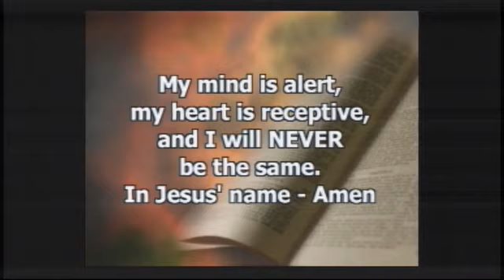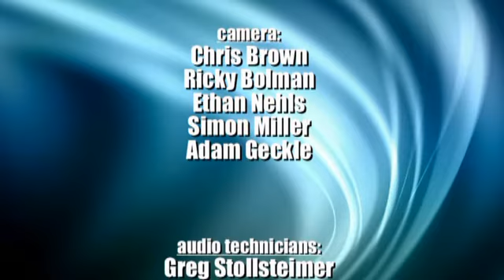Who gets the leftovers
Open up your bibles and follow along as Rev. James Fry brings you his Sunday morning message from March 18, 2012.